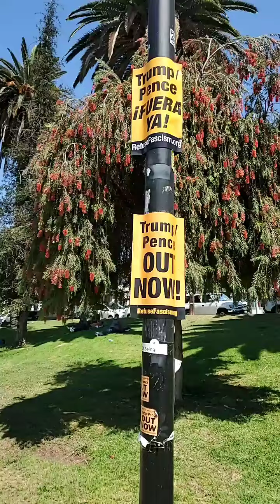Echo Park Anti Trump signs